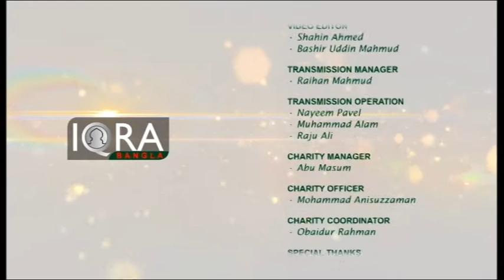Youth Hour (Friendship) 25082016 Part 3